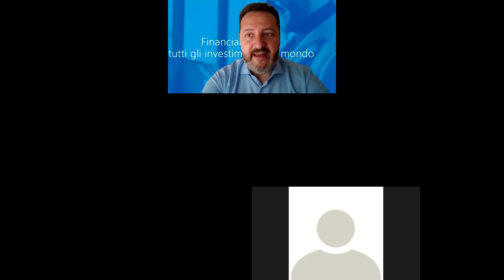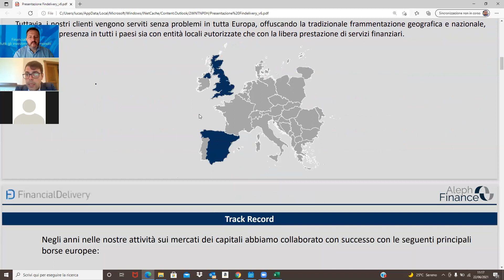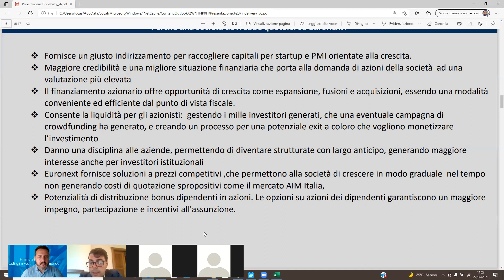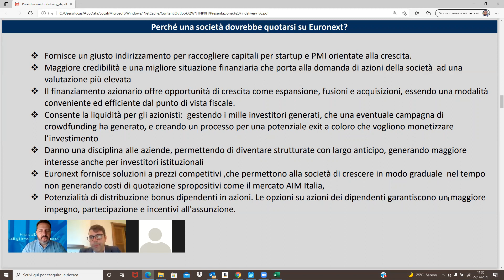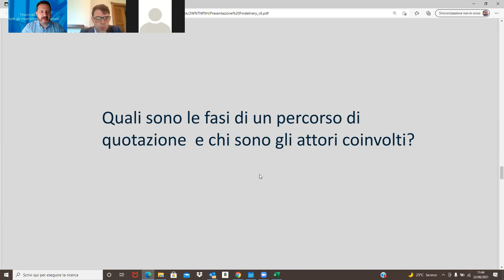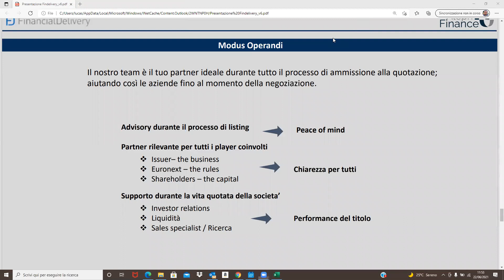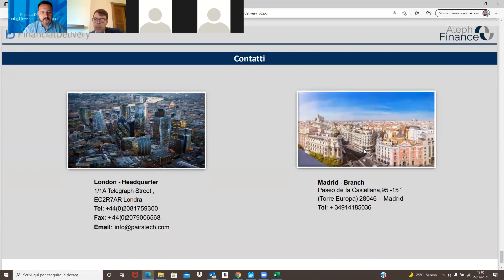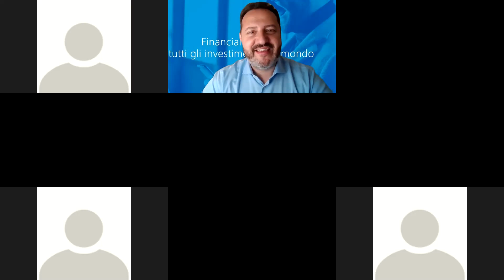Aleph Finance, la quotazione su mercati regolamentati per PMI e start up innovative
Live Zoom webinar

Relatore: Andrea Dutto, Investment Associate Aleph Finance

Presenta: Luca Stellato, Business Development Manager FinancialDelivery

Aleph Finance Group PLC è una società  “insurwealth” con sede a Londra ,  quotata sul’ Euronext, che svolge servizi finanziari a 360 gradi ad individui, clienti istituzionali e PMI. La missione societaria è quella di identificare opportunità di investimento internazionali tramite strumenti di investimento sofisticati, creazione di performance per gli investitori con una forte attenzione alla mitigazione del rischio, monitorando sempre i cambiamenti del mercato dei servizi finanziari.

Tra le varie attività che svolge, Aleph Finance offre ai propri clienti anche servizi di quotazione a PMI e start up ad alto valore tecnologico su vari stock exchange europei incluso Euronext  dove è listing sponsor  autorizzato da fine 2019. Aleph Finance e il suo team supportano i propri clienti durante tutto il processo di quotazione.